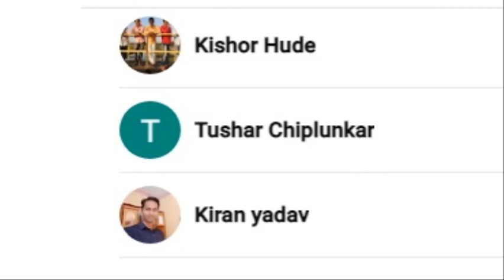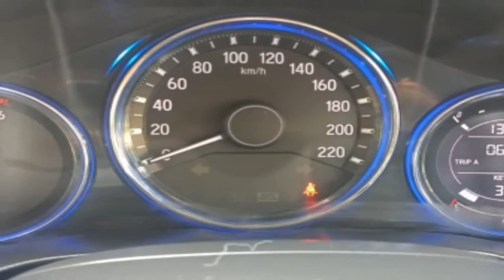Honda City | Used Cars For Sale | Second hand Car Market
Used Cars For Sale | Honda City VX 2015|  Second hand Car Market Mumbai | Mumbai Car Mandi | Used Cars Market |

For Contact | Photos | Car Costing Click The Link Given Below...

This Car Is Available Near Mumbai For Inspection.

Note : Amount given in thumbnail is a DP (Down Payment) amount.

Car Loan Facility available